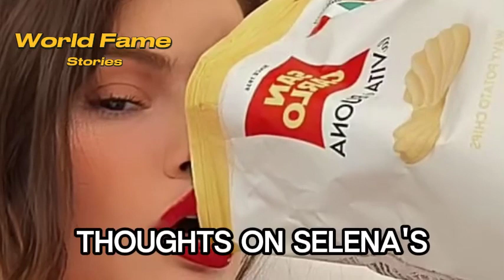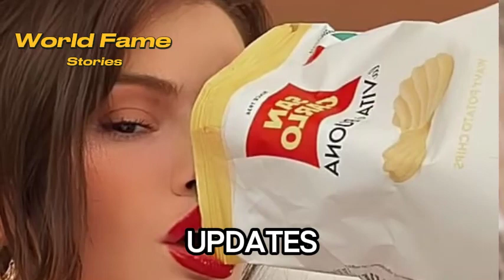Breaking News: Selena Gomez's Bra-Free Selfies Ignite Social Media Frenzy!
Selena Gomez, known for her chart-topping hits and acting prowess, took to social media to share a glimpse into her Parisian getaway. Bra-free and flaunting her cleavage in a semi see-through tank top, she posed on a luxurious hotel bed, giving fans a peek into her jet-setting lifestyle. The former Disney star, a close friend of Taylor Swift, exuded confidence with red lipstick, black mascara, and shiny hoop earrings.